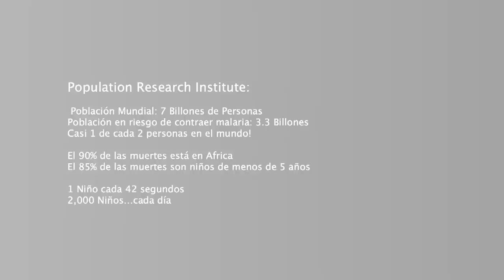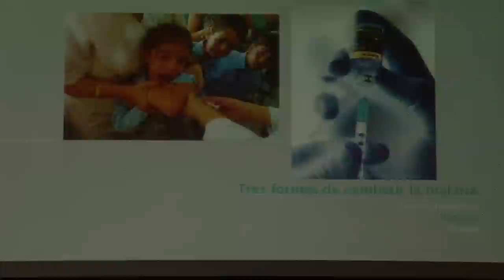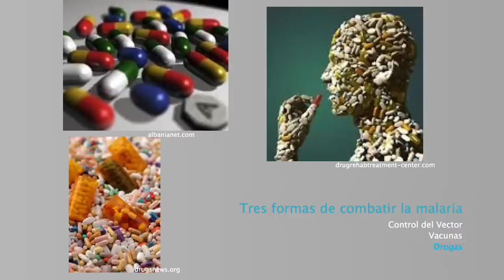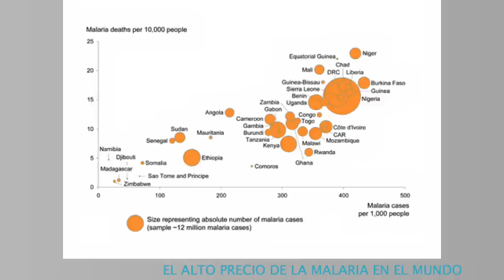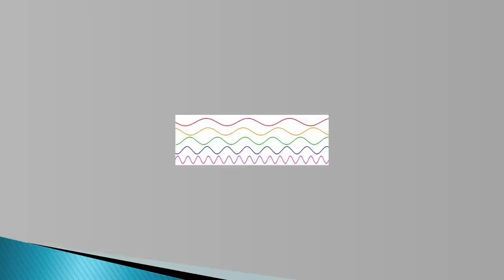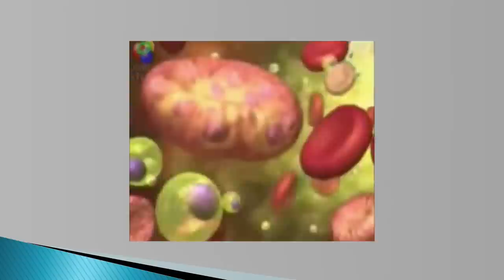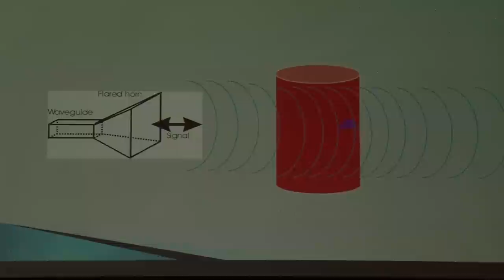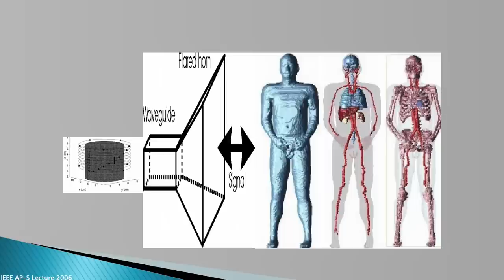TEDxPanamaCity - Carmenza Spadafora - Una cura sin drogas para la malaria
Carmenza Spadafora - Una cura sin drogas para la malaria